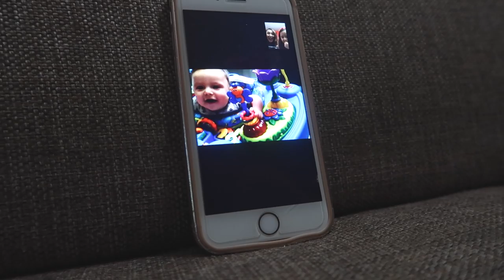NEW YORK LIVING! (8.3.16 - DAY 959) DAILY VLOG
Z has a photoshoot + running around NYC + swanky event for @DSWShoeLovers + family reunited again